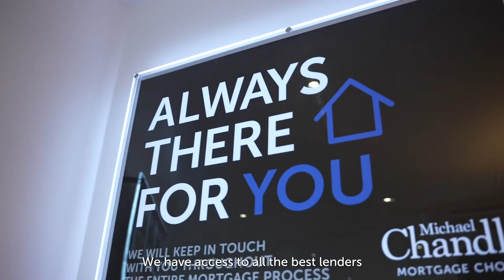8 Lochinver Avenue